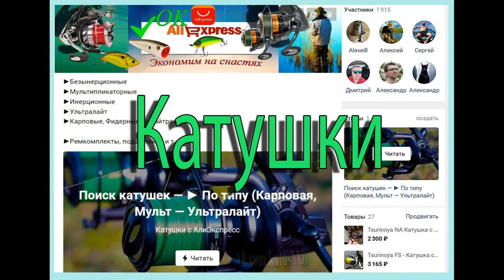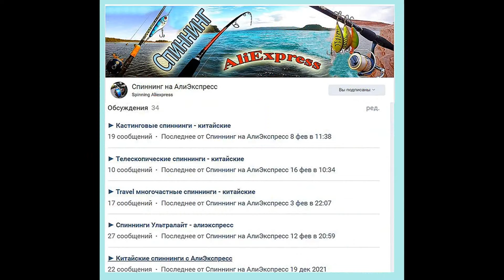Копия - IMA Sasuke 120 и 140 Reppa - (от NOEBY) Система дальнего заброса - летит отлично - на щуку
Копия - IMA Sasuke 120 и 140 Reppa - (от NOEBY) (120mm / 16g) и (140mm / 24g) - Воблер отличного качества, хорошие крючки и действительно хорошая погремушка, тройники острые. Система дальнего заброса - летит отлично, будим ловить! налог воблера - ИМА Сасуке Реппа - с АлиЭкспресс

Поддержать проект‼
🌏- Карта Сбер 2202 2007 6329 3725